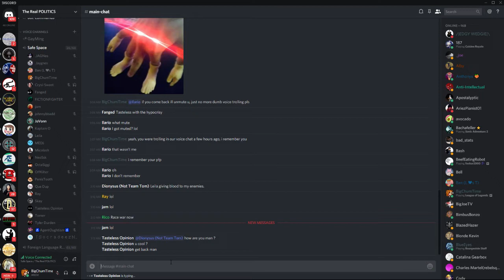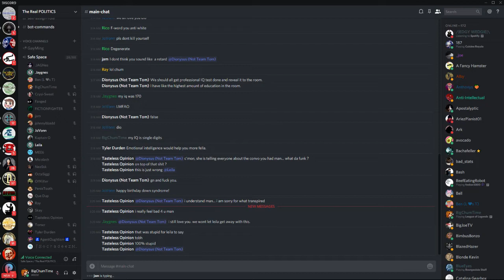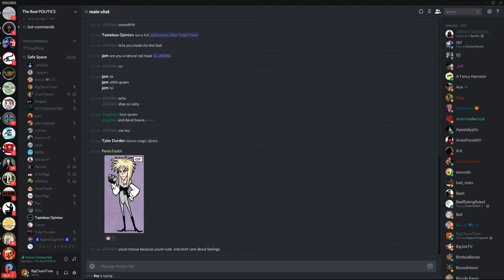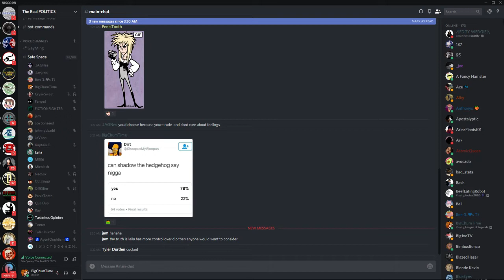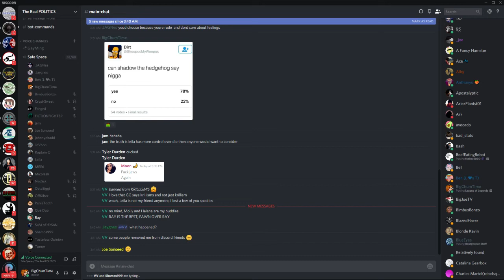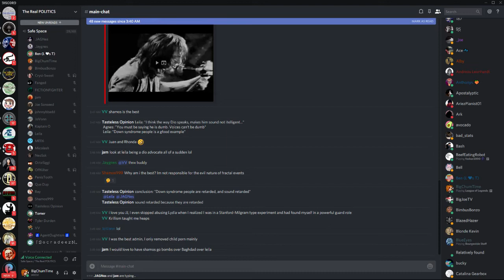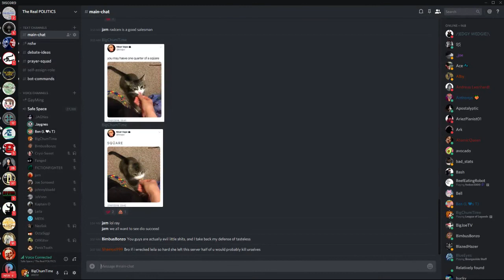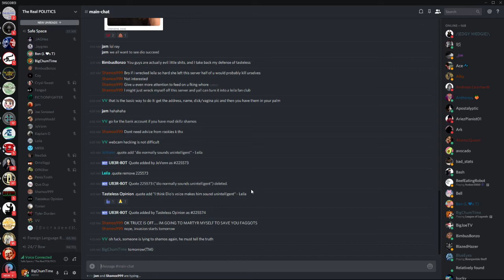The Room Reacts to Leila Calling Dio Retarded